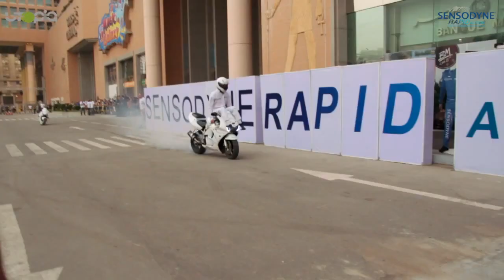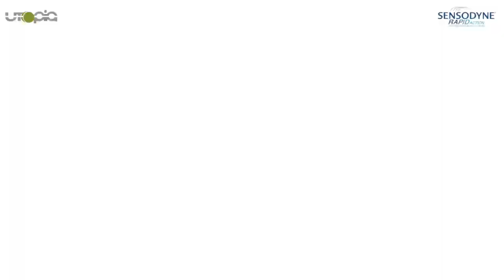SENSODYNE Rapid Action City Stars Cairo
Sensodyne Rapid Action with Rami Serry , Ahmed Al Bakri , Yorok and Super Star Mohamed Kelany in City Stars parking Lot